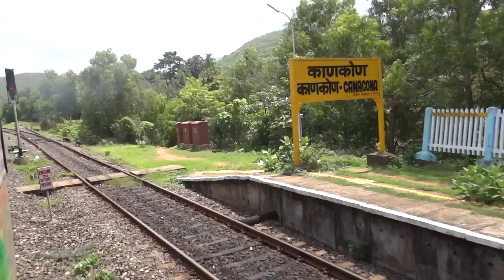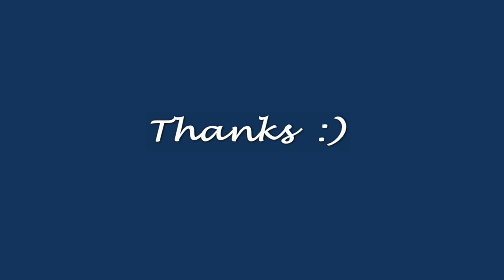Ernakulam To Goa Journey | ALCO Ernakulam Delhi Duronto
Part 1 of journey on board 12283 Ernakulam Delhi Duronto, covers Ernakulam to Madgaon. Corrections - Train seen at Ernakulam station is ERS Mumbai Duronto. Skipped station is Aluva not Thrissur !!!

ALCO WDM3A ERS 14049. From Vadodara Amul WAP5 BRC 30060.

Highlights - 12431 Rajdhani runs and aggressive chugging at Mangalore, Canacona and Balli. Meet EMD 12619 Matsyagandha at Mulki, DEMU at Udupi. ALCO 12223 Mumbai Ernakulam Duronto speed show at Bijoor. ALCO 12133 Mangalore SF chugs Gokarna. Skip Rajdhani halt Karwar.

Places covered - Ernakulam, Aluva, Mangalore, Mulki, Udupi, Swarna River, Kundapura, Bijoor, Shiroor, Bhatkal, Gokarna, Karwar, Kali River, Asnoti, Canacona, Balli, Madgaon.

Longest Duronto connects Ernakulam and Nizamuddin, covers 2943 km. Belongs to Northern Railway.

Halts - Kozhikode, Mangalore, Madgaon, Ratnagiri, Panvel, Vadodara, Ratlam, Kota.